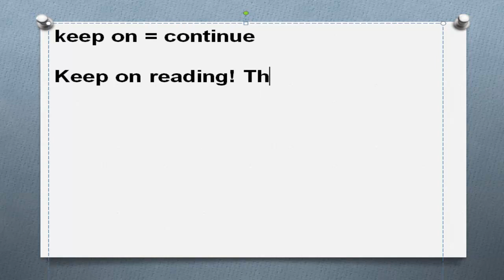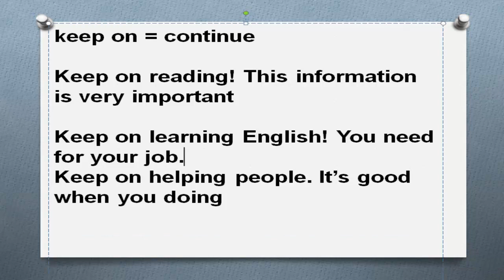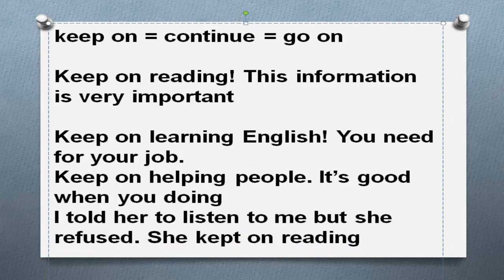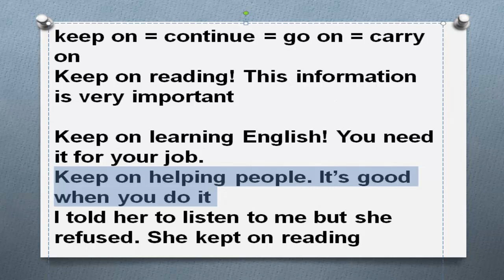Основные фразовые глаголы Часть 129. Фразовый глагол keep on примеры предложений перевод